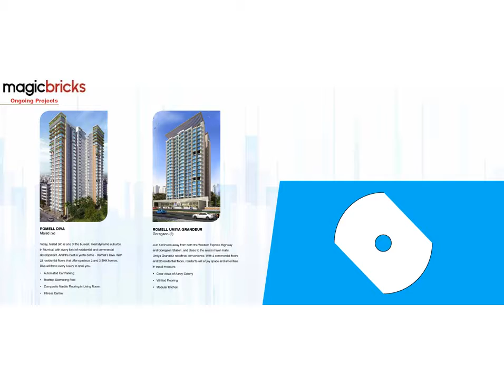Romell Peyton Place Santacruz East, Mumbai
Romell Peyton Place is designed to provide you with the facilities of your dream home. Know more